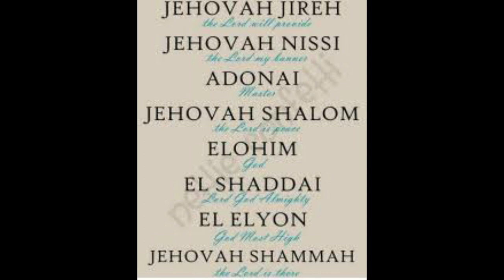Il m'a fait du bien - Miracle Beni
C'est mon histoire, je pense c'est la tienne aussi!
Les biens faits de l'Éternel sont inépuisables !
Il a fait tellement pour toi et pour moi!

"Ma vie était plusque nuit,mais tout s'est envolé ! Et maintenant je crie victoire car il m'a fait du bien"

Que Dieu vous bénisse richement!!!